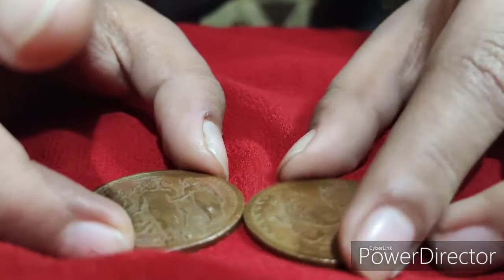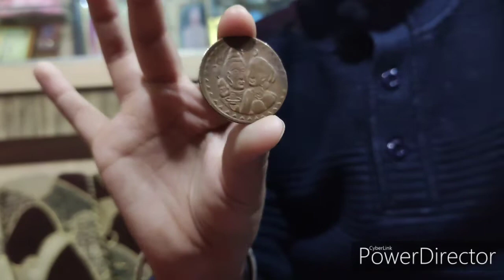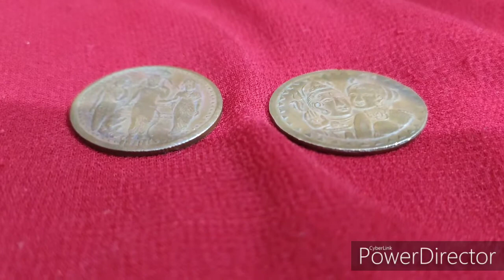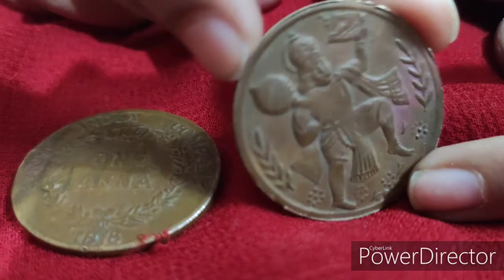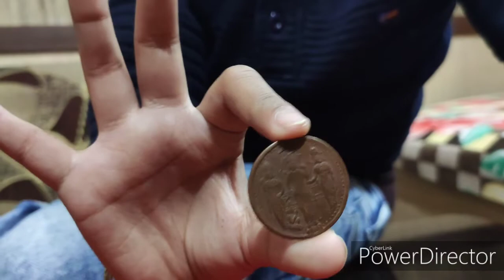old rare and wonderful coins of India/old coins value/old copper coins/२०० साल पुराने सिक्के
coin worth money
inquiry question answer
पुराना सिक्का बेचने के लिए क्या करना पड़ेगा ?
मैं अपना सिक्का तेजी से कैसे बेच सकता हूँ ?
सिक्के बेचने के लिए अच्छी जगह कौन सी है?
आप सिक्के कैसे बेचते है ?
क्या भारत मे पुराने सिक्के बेचना कानूनी है?
old sikke kaise beche
पुराने सिक्के कौन खरीदता है उसका मोबाईल नंबर
पुराने सिक्के और नोट बेचने की जानकारी
coin bazaar
olx in purane sikke kaha beche
रुपये 1 का पुराना नोट कैसे बेचे
सिक्का व्यापारी
786 नोट कैसे बेचे पुराने सिक्के बेचने के लिए क्या करें? कई लोग ऐसे होते हैं जिन्हें पुराने नोट या सिक्के खरीदने या बेचने का शौक होता है। अगर आपके पास भी भी पुराने नोट या सिक्के हैं और आप उन्हें बेचना चाहते हैं तो हम आपको इसका ऑनलाइन तरीका बता रहे हैं। इसे आप Olx, Quikr, eBay पर बेच सकते हैं
Coinmaster old coins Delhi old coin exhibition, Mumbai old coin exhibition, Rajasthan old coin museum Rajasthan old coin exhibition Gujarat old coin exhibition Maharashtra old coin exhibition uttrakhand old coin exhibition Bihar old coin exhibition Punjab old coin exhibition Bengaluru old coin exhibition nagaland old coin exhibition tirupur old coin exhibition Assam old coin exhibition old coin note exhibition in Assam biggest old coin exhibition in India old coin note exhibition ki video jawaharlal nehru coin price Indira Gandhi old coin price Shri Mata vaishno Devi coin price 1 rupees old coin price 2 rupees old coin price 5 rupees old coin price 10 rupees old coin price old coins? vulgar coins? old notes? old note? पुराने_नोट_और_सिक्के पुराने_सिक्के_बेंचो_और_गाड़ी_जीतो मेरे_नंबर_वीडियो_में_मिलेगा Vulgar coins Old coins real_old_coin_buyer_WhatsApp_number old_coin_Exhibition2021 trendingNews Real_old_coin_Buyer_Whatsapp_number old currency buyer number, old currency value of India, old currency note value, sale_old_coin_note how to sele old coin in India, sale old coin online, coin_exhibition coin exhibition in India, sell Vaishno Devi Coin, sale tractor note, viral video youtube shorts, old currency real buyer, exhibition contact number, sell old money, Indian old money, earn online money sell_old_coin_and_note_Guaranteed from home on many online websites and other trusted ways Indian rare currencies real value and original buyer's information # coinscompany oldcoins Coin_Class Aapka_aapna_dost # thecurrencypedia # oldIndiancurrency पुराने सिक्के कहाँ बेचे पुराने नोट कैसे बेचे पुराने_नोट_ओर_सिक्के_कैसे_बेचे ?पुराने_नोट_कौन_खरीदता_हैं ?पुराने_नोट_ओर_सिक्कों_की_कीमत howtoselloldcoinIndian # oldcoinsbuyer पुरानी_मुद्रा_के_संग्रहालय # oldcurrencymuseum # oldcurrencyexhibition sellrareoldcoinsandbanknote oldcoinprice oldcoinandbanknotevalue OldCurrencyMuseumAndExhibition CoinExpo sell786serialNumberNote CmmemorativeCoin # VaishnavoDeviCoinPrice OldCoinExpo CoinBuyerContactNumber पुराने_नोट_और_सिक्के सिक्के_की_प्रदर्शन सबसे_कीमती_सिक्का सबसे_कीमती_नोट नोट_के_खरीददार सिक्कों_के_बायर नोट_सिक्कों_के_असली_खरीददार SellIndianCurrency RealCoinBuyers newsफटाफट OldCoinRealValue CoinMuseum puranenote orsikkebhejo oldcoinbuyerscontactnumber oldcurrencybuyerswhatsAppnumber sell_old_coin_and_note_Guaranteed forum home on many online website and other trusted easy Indian rare currencies real value and original buyer's information OldCurrencyMuseumAndExhibition full detail and address rare coins and note buyer contact number and address old coin old notes Disclaimer:- we don't buy or sell any type of Currency aur channel is note responsible if you facing any Froud. be careful,buruji,real coin and buyers, real currency buyers, आपके पास जितने भी प्रचीन काल से जुडे सिक्के या नोट तुरंत बेचो history of Indian currency notes, Currency, Rare collection old coin sale old coin,coin trader coin collector old coin value old coin buyer contact number old coin market old coin market, old coin for sale contact number, old note buyer, old currency buyers number old currency value of India old currency note value, sale_old_coin_note how to sele old coin online Hlo friends in this I tell you about some wonderful and old coins these coins are Cooper coins my YouTube channel know about world my channel link below